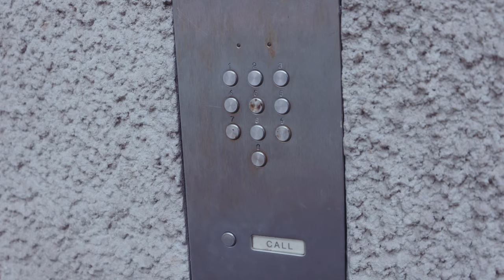Young Patients Journey - Coming to Day Surgery Unit for dental extractions under General Anaesthesia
This is a video modelling of a patient journey for a child coming to University Hospital Monklands Days Surgery Unit for dental extractions under General Anaesthesia